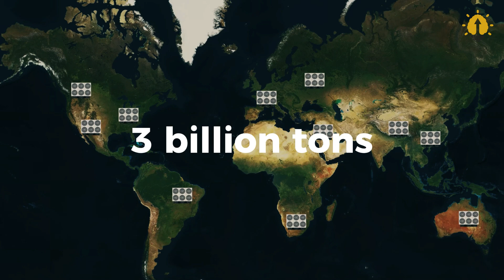Can Planting a Trillion Trees Stop Climate Change?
Did you know that right now, as you're watching this video, our planet is undergoing a climate crisis of unprecedented magnitude? We're rapidly changing the Earth's climate by releasing a staggering 1,400 tons of carbon into the atmosphere every single minute.

To combat climate change, many are turning to trees as a key solution. Trees, along with other plants and algae, have been naturally removing and storing carbon for over 370 million years, surpassing the efficiency and cost-effectiveness of human technologies.

But can trees actually make a big enough difference in cleaning up our mess? What if we could undo climate change by planting trillions of trees?